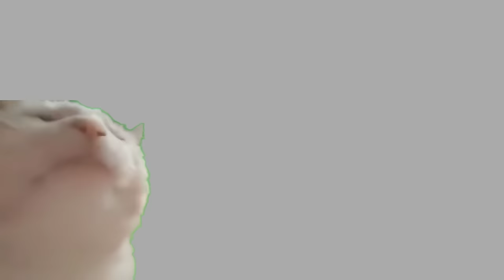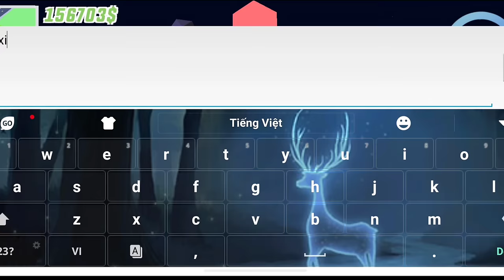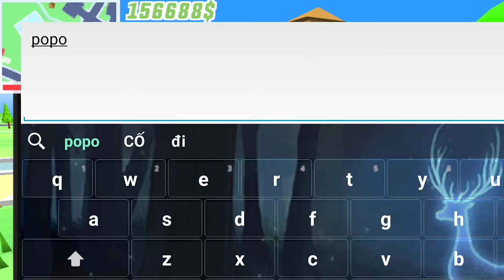[ Dude Theft Wars ] CÙNG THẦY VÀ CÁC BẠN NHẬP MÃ QUẬY TUNG THÀNH PHỐ | GAME CÙNG LỚP HỌC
██ĐĂNG KÝ ██
███😘Tôi yêu các bạn😘███
♫▬▬▬▬▬▬▬▬▬▬▬▬▬ஜ۩۞۩ஜ▬▬▬­­­▬▬▬▬▬▬▬▬­­­­­­­­­▬▬▬♫